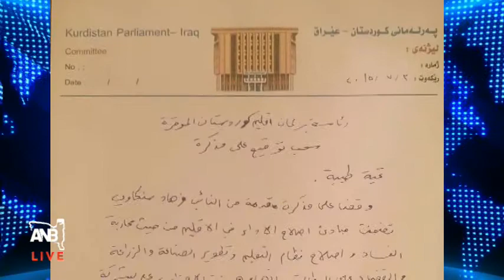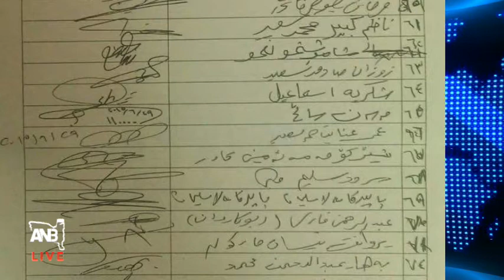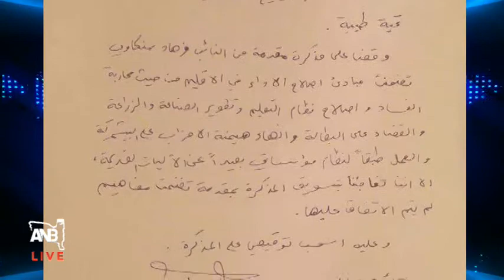Live SKYPE discussions with Oshana Nissan and Shamoun Zaito hosted by Zaya Yaro